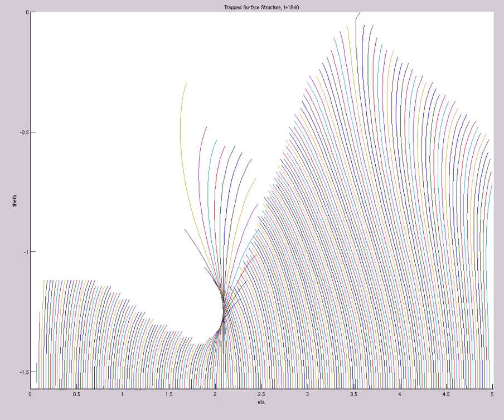Trapped Surface Structure (A=9,s0=1,etamax=5,200X60,mix,t=1917,alp=tanh^{300})